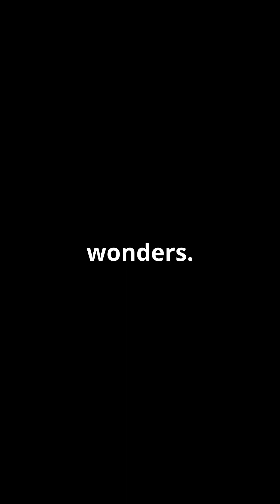Reviving the Lost: Top 5 Extinct Species Making a Comeback!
Explore the fascinating world of de-extinction in our latest video, "Reviving the Lost: Top 5 Extinct Species Making a Comeback!" Join us as we dive into the groundbreaking scientific efforts aimed at bringing back iconic species like the woolly mammoth and the passenger pigeon. Discover the innovative techniques, such as cloning and genetic engineering, that researchers are using to revive these lost creatures. What are the ethical implications? How will these species impact our ecosystems? Don’t miss out on this thrilling journey into the future of conservation!